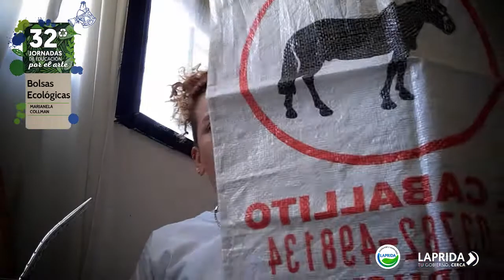32° JORNADAS DE EDUCACIÓN POR EL ARTE | BOLSAS ECOLÓGICAS, Con Marianela Colman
32° JORNADAS DE EDUCACIÓN POR EL ARTE
BOLSAS ECOLÓGICAS
Con Marianela Colman

La intención de este proyecto es hacer bolsas reutilizables, que sirvan para ir al mercado, a la verdulería, a cualquier comercio con la idea de que sea fuerte y que deje de utilizarse la bolsa de nylon.
Intentar volver a los orígenes y promover la siguiente consigna: con la bolsa de mandado a todos lados; y por otro lado colaborar con el medio ambiente que nos rodea.